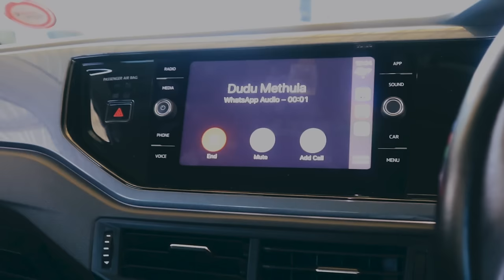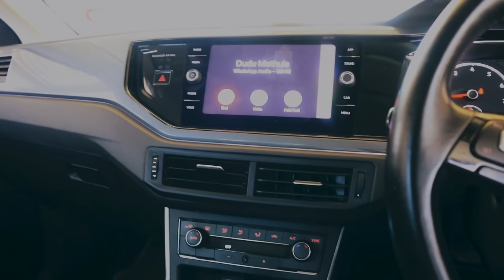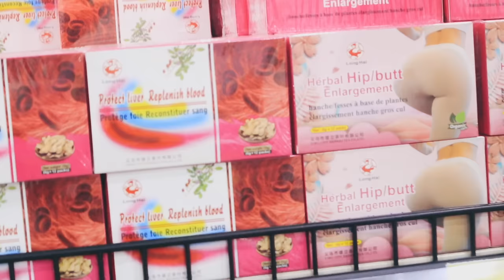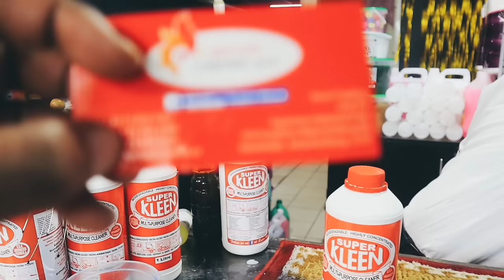Emhlabeni Vlogs | Sol Phenduka | Black Studios | Seemah | Dudu | Propaganda_PTA | Skyf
Ey'Yo What's Good Lapho Emhlabeni. Spend a day  with me. Errands with Dudu | Lunch with the Team | Work Day | Road Managing @SolPhenduka  | Getting work T shirts done | Enjoy the Vlog.

T Shirts Printed and Supplied By : @design_station_sa (INSTAGRAM)